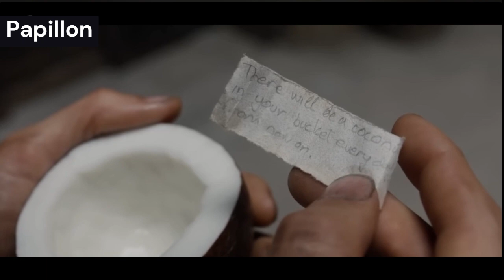Papillon Movie Explained in urdu/HIndi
Papillon 2017 explained in hindi
Real story based survival film
prison break story
real life prison break
life story of Henri Charrière.
Devils island
7.2/10 · Rotten Tomatoes 51% · IMDb 52% · Metacritic

Michael Noer is the director of the 2017 biographical drama film Papillon. The narrative narrates the tale of French prisoner Henri Charrière (Charlie Hunnam), also known as "Papillon" or "butterfly," who was detained in 1933 at the infamous Devil's Island prison colony and managed to escape in 1941 with the assistance of fellow prisoner and counterfeiter Louis Dega (Rami Malek). The script for the movie is based on Charrière's autobiographies, Banco and Papillon, as well as the 1973 film adaption of the former, which starred Dustin Hoffman and Steve McQueen and was written by Dalton Trumbo and Lorenzo Semple Jr. [/2]
 Michael Noer · Slavko Sobin · Louis Dega · Henri Charrière Country: United States; Serbia; Malta; Montenegro Produced by: Roger Corbi, Ram Bergman, David Koplan, Joey McFarland
Initial release: 27 June 2018 (Italy)
Director: Michael Noer
Story by: Henri Charrière
Box office: 45 lakhs USD